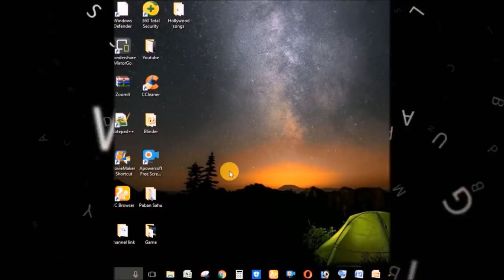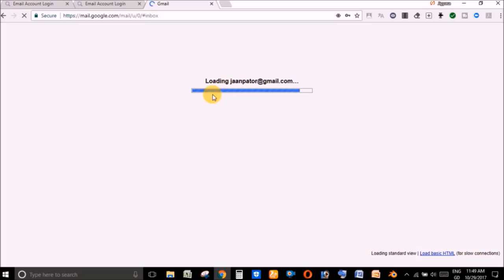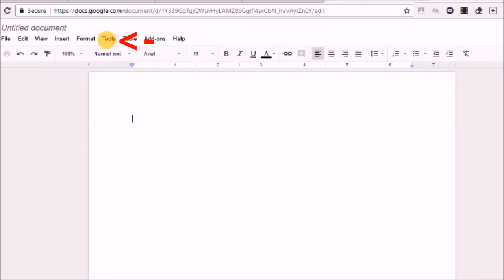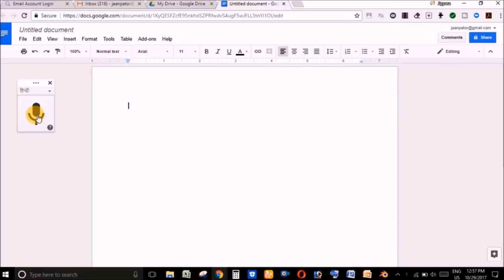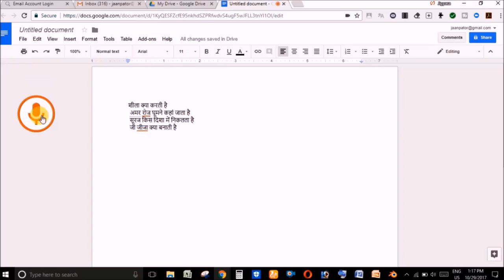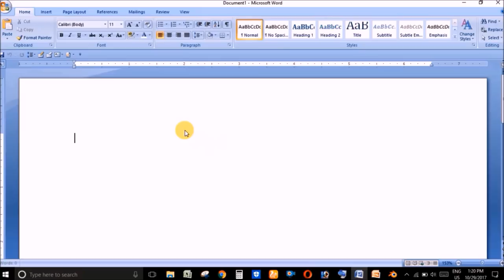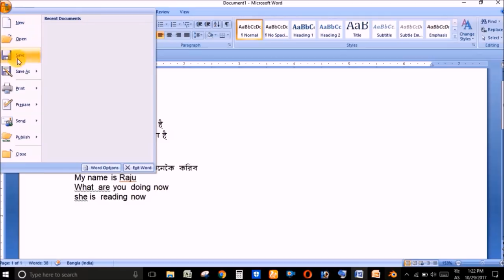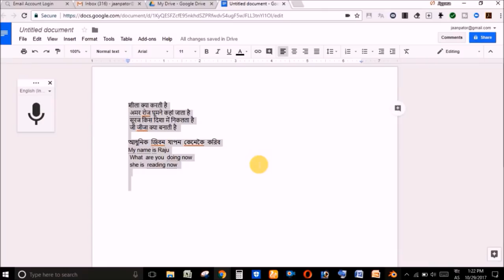আপোনি মাথো কৈ যাব Assamese/Hindi/ English ত, Computer ৰে Type কৰি যাব!!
Welcome to Assamese Tech Support YouTube Channel.
 My channel will always give you a new and modern Tips & Tricks for your day today life. you can get here App Tutorial, Windows Application Tutorial on a easy way.
I Hope you all like my Channel and take benefits of its.

                                                                                               Thanks.

                              In Assamese by Assamese Tech Support.